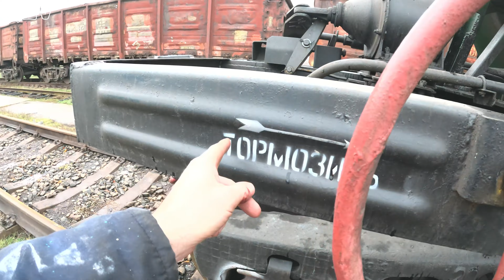Для чего нужен РУЛЬ на грузовом вагоне! Вагонник. Железная дорога.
Всем привет, с вами канал ТЕХНИКА с Серёгой! RSV. В данном ролике я расскажу зачем нужен штурвал сбоку грузового вагона и как им пользоваться. Расскажу что такое ручной или стояночный тормоз на вагоне. Покажу как работает стояночный (ручной) тормоз грузового вагона.